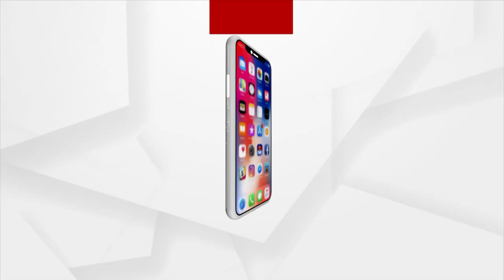ବାଲିଯାତ୍ରାର ପ୍ରସିଦ୍ଧ ଠୁଙ୍କାପୁରି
ଠୁଙ୍କାପୁରି। ଆଉ ସେଇଟା ପୁଣି କଟକ ବାଲିଯାତ୍ରାର।ଆଃ… ଠୁଙ୍କାପୁରି ନାଁ ଶୁଣୁ ଶୁଣୁ ଆପଣଙ୍କ ପାଟି ଓଦା ହେଇ ଆସିବଣି । କାରଣ ଠୁଙ୍କାପୁରି ର ମଜା ଯିଏ ପାଇଛି ସିଏ ଜାଣିଛି ଠୁଙ୍କାପୁରିର ସ୍ବାଦ। ବାଲିଯାତ୍ରା ଯାଇଛନ୍ତି,ଆଉ ଯଦି ଠୁଙ୍କାପୁରି ଖାଇନାହାନ୍ତି,ତାବେ ଜାଣନ୍ତୁ ଆପଣଙ୍କ ବାଲିଯାତ୍ରା ଅଧା ରହିଗଲା ।  ବାଲିଯାତ୍ରାରେ ଠୁଙ୍କାପୁରିର ଚାହିଦା ବେଶ ଅଧିକ।